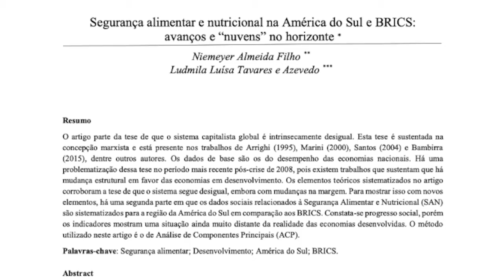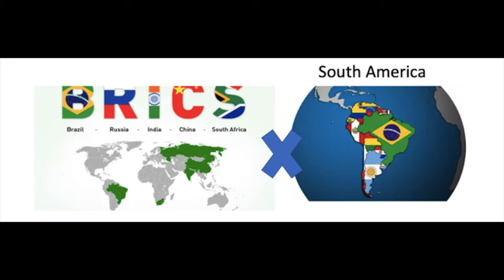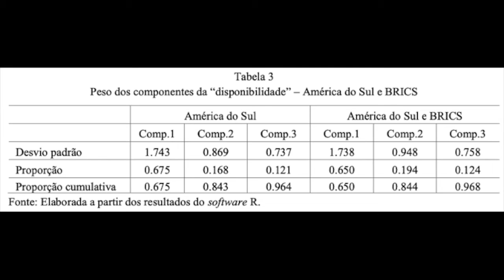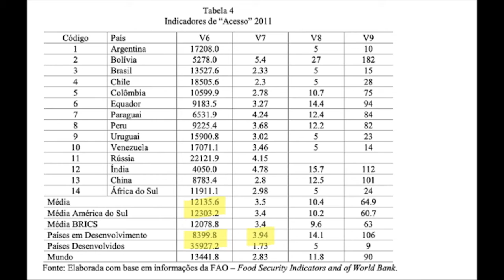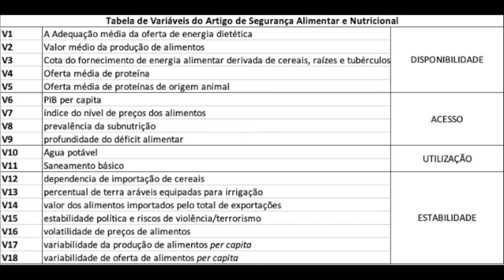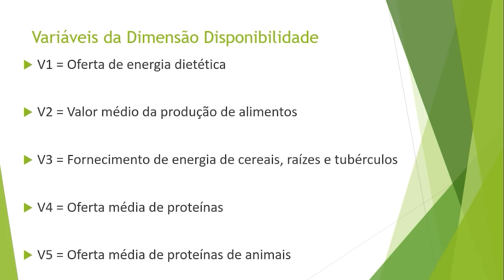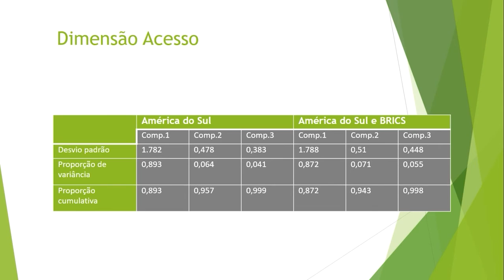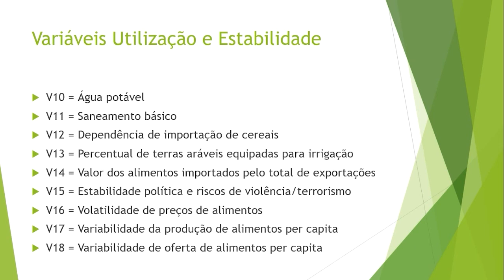Segurança alimentar e nutricional na América do Sul e BRICS / Nutrition security in S.A. and BRICS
Análise em vídeo do Artigo Científico “Segurança alimentar e nutricional na América do Sul e BRICS: avanços e “nuvens” no horizonte” produzido e narrado por Paula e Lucas, discentes da disciplina de Inferência Estatística da UFABC. Este artigo correlaciona indicadores de Segurança Alimentar Nutricional com o desenvolvimento econômico em países da América do Sul e BRICS, comparando-os.
Autores do vídeo: Lucas Ferreira de Almeida e Paula Ribeiro Alves da Costa